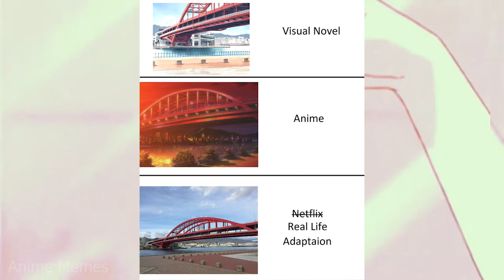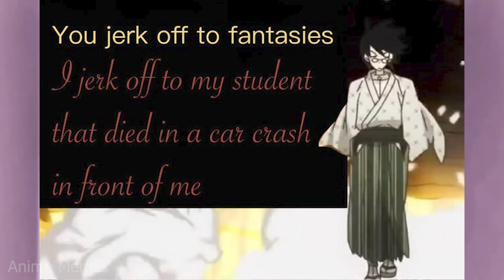ANIME MEMES ~ Only choose the best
animememe
animememes
anime meme
anime memes

Sauce:
r/animemes

I DO NOT OWN MEMES IN THIS VIDEO